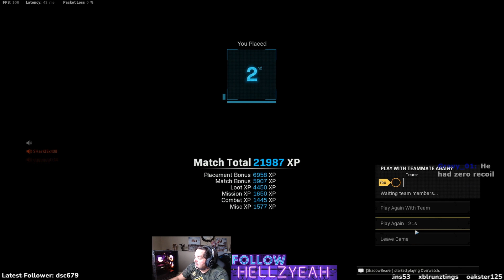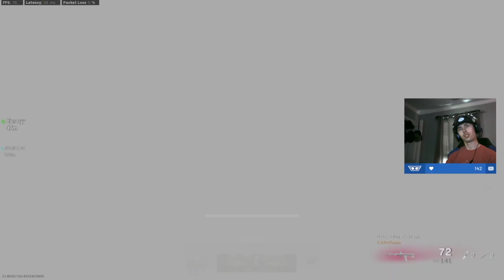Killing TWITCH Streamers On Warzone #8 (Funny Reactions & My POV)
🔥Social Medias 🔥

PS5, 80 FOV, Warzone Solos, Best Console Warzone, PS4